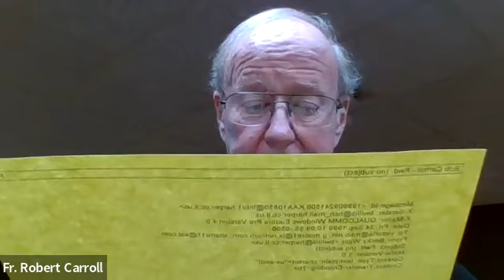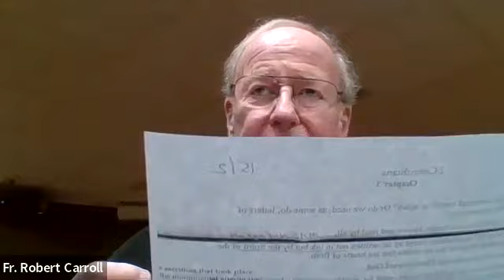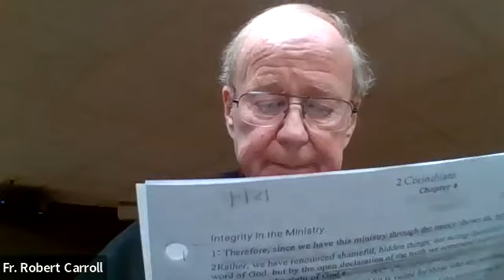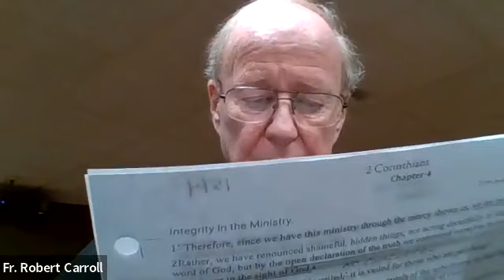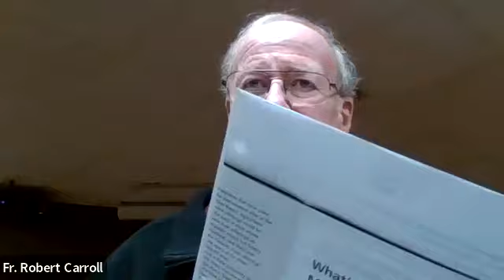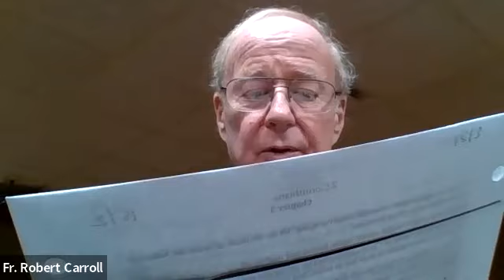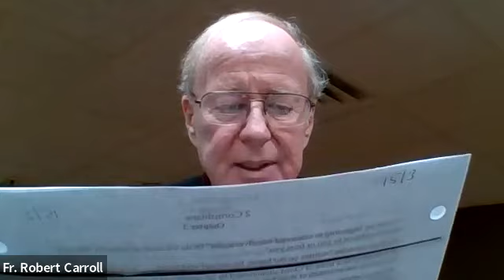Apostle Paul in Corinth 2 Session 3